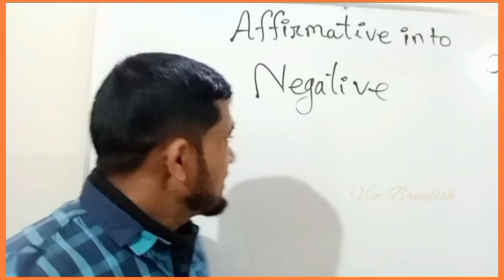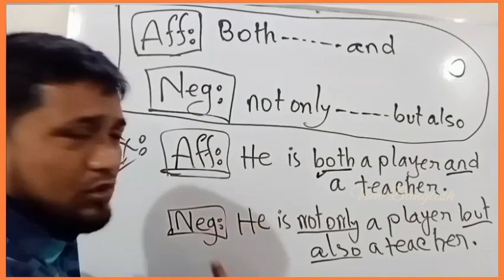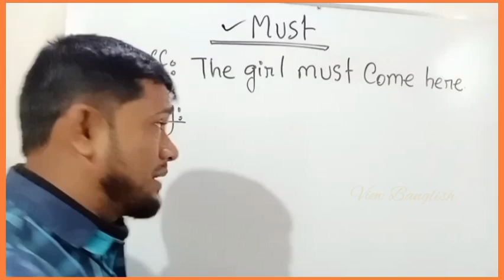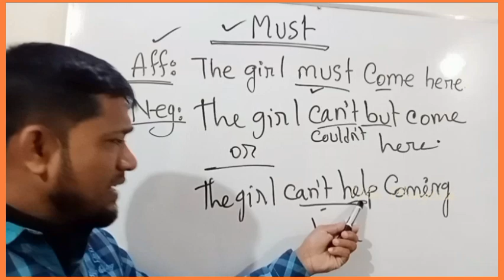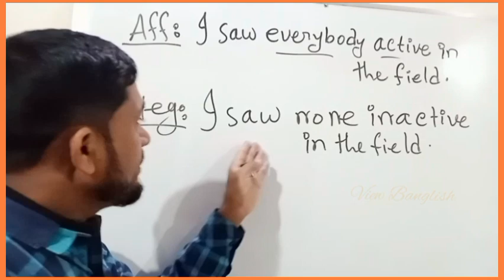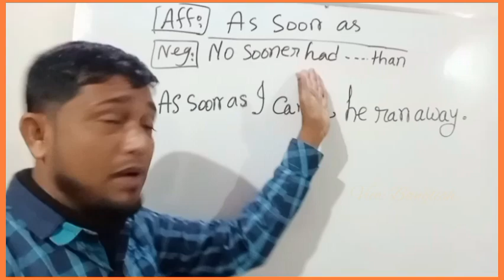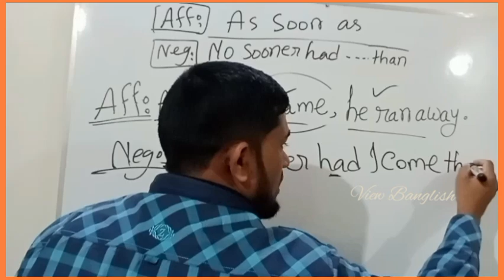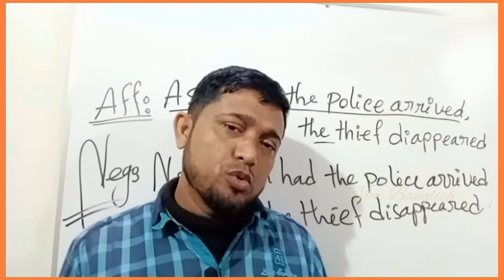from_affirmative_into_negative পর্ব_১ হ্যা_বোধক_থেকে_না_বোধক